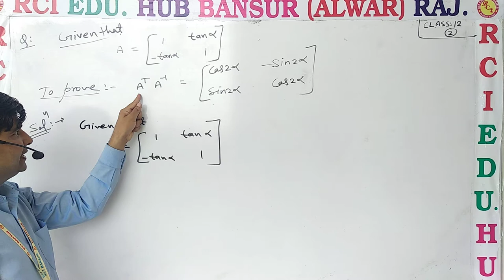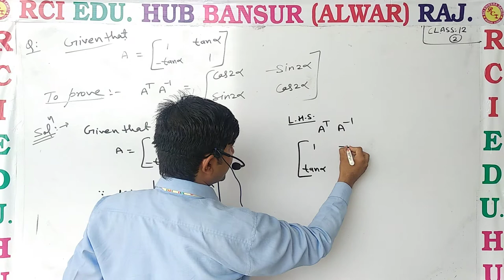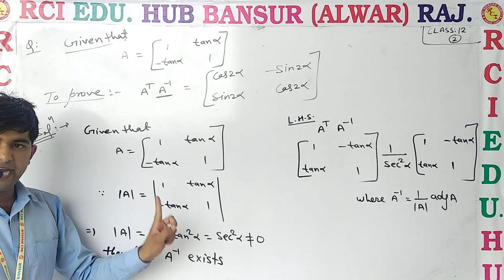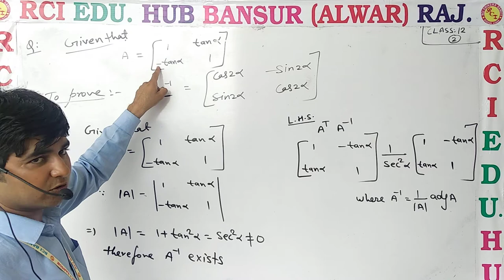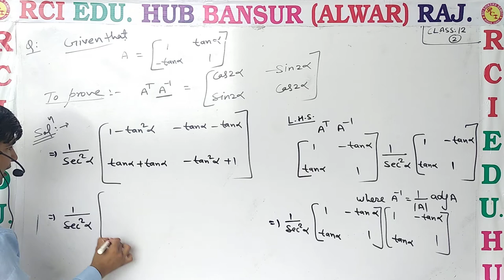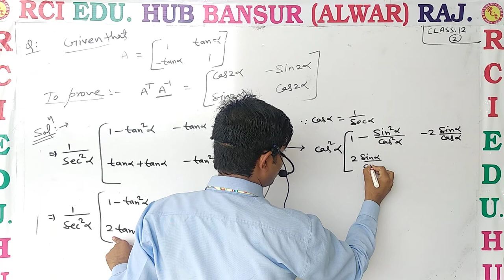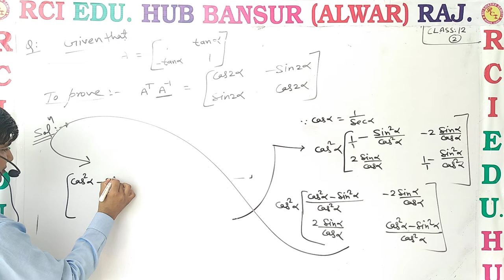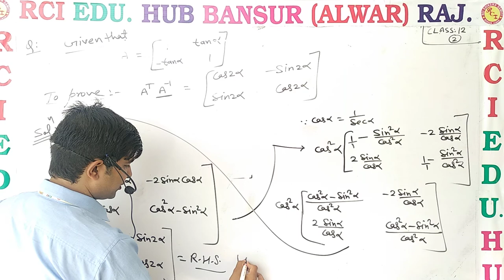DETERMINANT 02 (EM 12TH ) ll RCI SCHOOL BANSUR